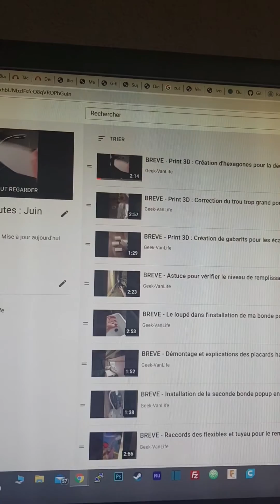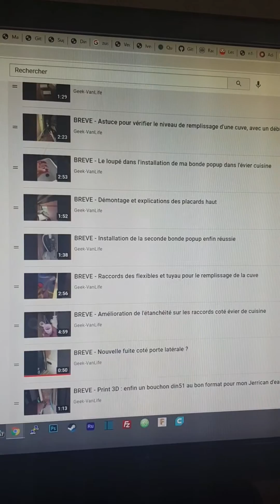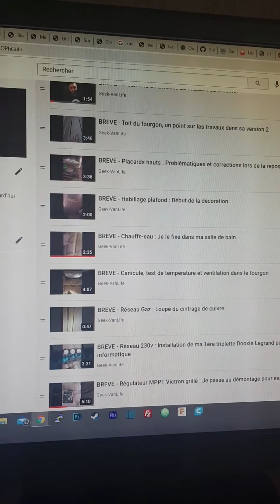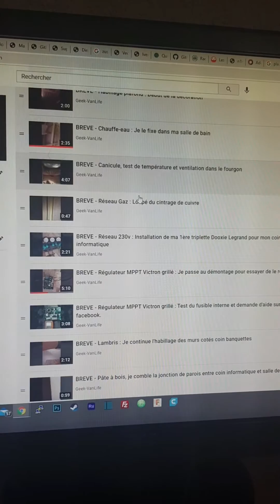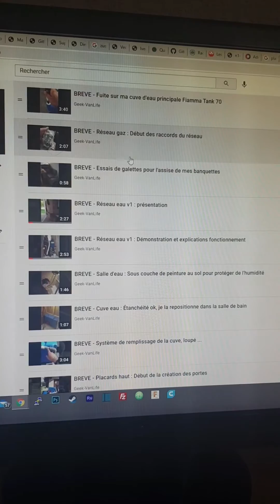BREVE - Mois de juin 2021, les vidéos brèves et brutes sont prêtes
J'ai terminé de mettre en ligne l'ensemble des vidéos "Brèves et brutes" concernant le mois de juin 2021 !

La playlist de ce mois de juin est donc terminée et je vous fait un petit récapitulatif de ce qu'elle contient avec ces 51 petites vidéos pour un total approchant les 2 heures de visionnage :)